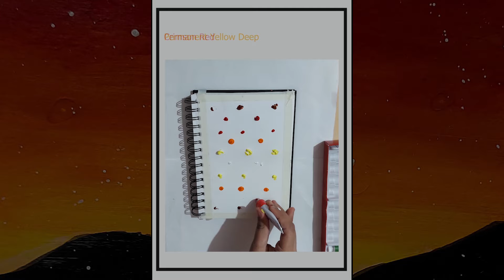Sunset Painting | Sunset Painting using Watercolors for Beginners | Sunset Painting Using Acrylics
Products used -

Acrylic colors -

Masking tape -

Colors used:
1. White
2. Scarlet Lake Red
3. Crimson Lake Red
4. Lemon Yellow
5. Permanent deep yellow
6. Burnt Sienna